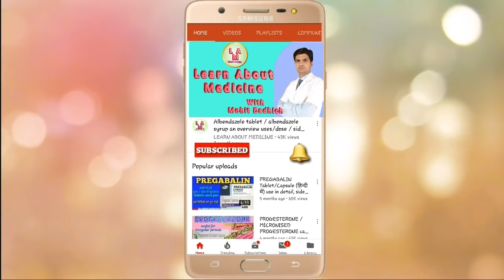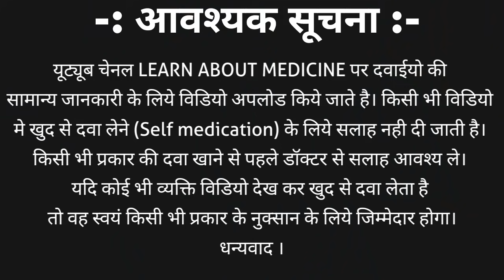Vitcofol injection | vitcofol injection uses in hindi | side effects | how to give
Vitcofol injection is a B complex injection. Vitcofol injection is a combination of Nicotinamide (B3), folic acid (B9), cyanocobalamin (B12).
Ingredient Strength available in vitcofol injection
Nicotinamide / niacinamide – 200mg/ml
Folic acid – 15mg/ml
Cyanocobalamin – 500mcg/ml

Other brands available are genofol innjection / unifol injection.

Vitcofol injection uses to treat many problems including
1. Vitamin B3 deficiency
2. Megaloblastic anaemia
3.  Percinious anaemia
4. Nutritional deficiency
5. Weight gain
6. Folic acid deficiency
7. Vitamin B 12 deficiency
8. Nerve related problems an d many more
In this video we discuss about vitcofol injection
1. vitcofol injection composition
2. vitcofol injection strength
3. vitcofol injection uses
4. vitcofol injection dosage | vitcofol injection how to give
5. vitcofol injection side effects
6. vitcofol injection other brands in hindi

1. Vitcofol injection in pregnancy
2. Vitcofol injection iv or im
3. Vitcofol injection route of administration
4. Vitcofol injection side effects
5. What is vitcofol injection used for?